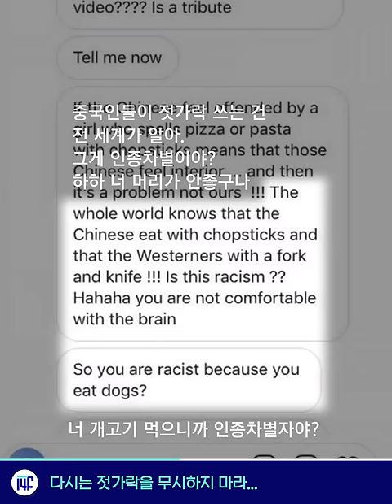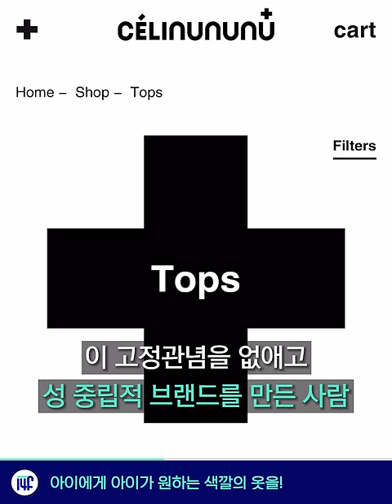인종차별하다 중국한테 잘못 걸린 기업 / 14F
중국인 비하 논란, 대륙의 매운맛 본 돌체앤가바나

 [11월 23일 금요일, 일사에프 픽!]